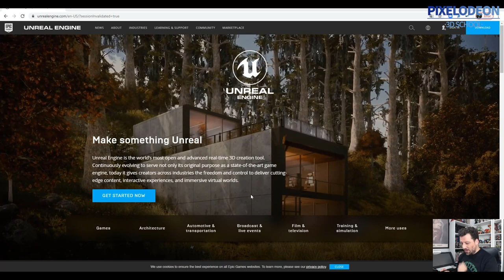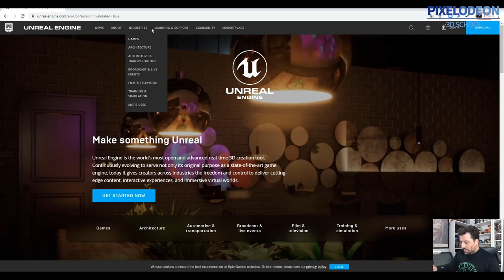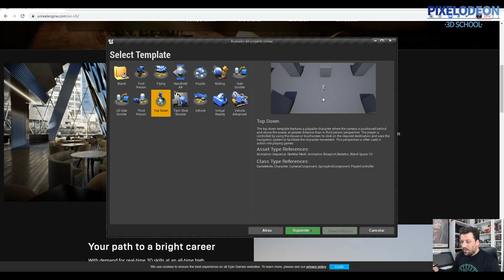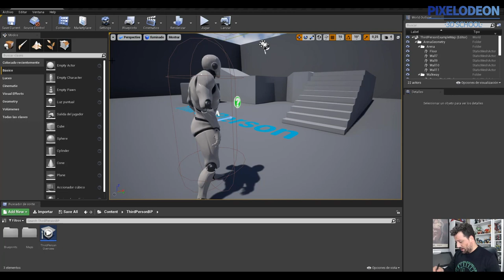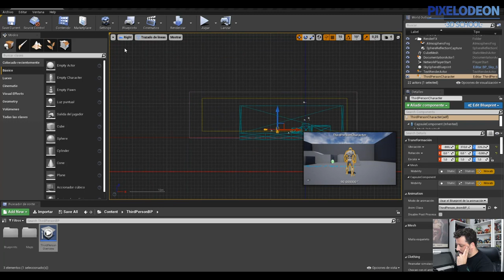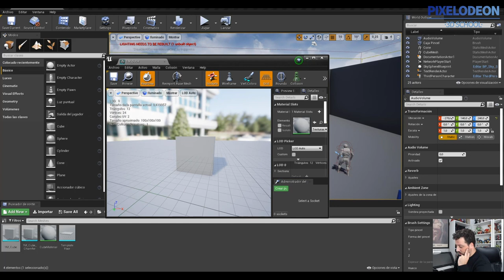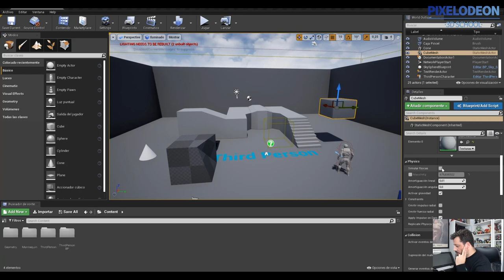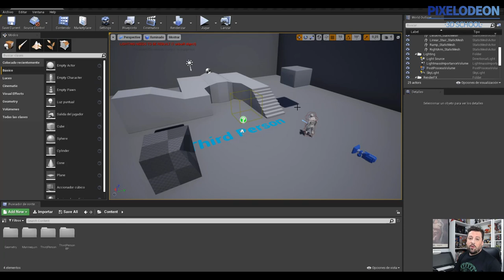Introducción Unreal Engine /Creando un Videojuego con Blender y Unreal / #21/